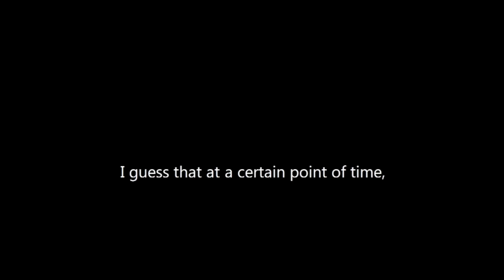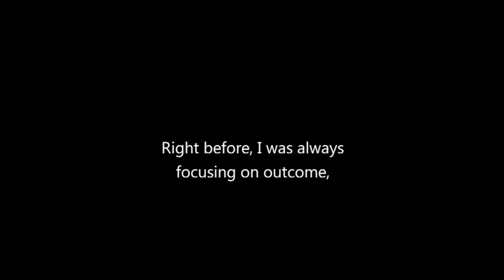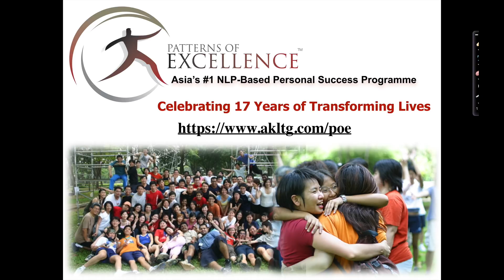6-Fold Increase in Sales After "Patterns of Excellence- NLP Program"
Patterns of Excellence. This Life Transformational Programme is helping thousands of people breakthrough years of limiting Patterns and achieve exceptional results in the different areas of their lives.

People who consistently produce extraordinary results exhibit specific habits and patterns of excellence.

At the age of 13, Adam Khoo began his extensive study of Neuro-Linguistic Programming™ (NLP™) and success conditioning techniques. By mastering these tools, he learnt how anyone could overcome fear and break limiting habits such as procrastination. Using NLP™ to condition his mind for success, Adam Khoo turned himself from an underachiever to one of the top students in Singapore, and subsequently, one of the most prominent business leaders in Asia.

In this programme, you are going to learn exactly how to use NLP™ and other powerful behavioural change techniques to take charge of every aspect of your life and achieve the results you have always wanted.NLP Training Techniques and NLP Training Videos by Adam Khoo shows you how to master your mind, unleash your fullest potential and achieve breakthrough results in your career, finances, health and personal well being.

These are essential NLP training techniques for anyone who wants to breakthrough limiting patterns and develop the self-mastery skills and communication techniques to achieve their life goals

Adam Khoo is a licensed NLP Practitioner, professional stocks trader and the best-selling author of over 16 books including, 'Master Your Mind, Design Your Destiny', 'Winning the Game of Stocks" and "Profit from the Panic".